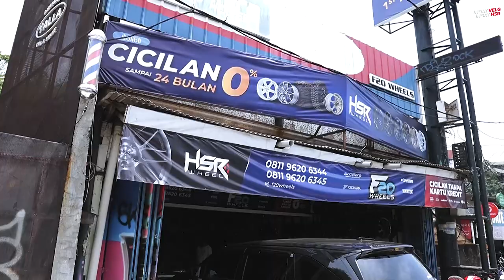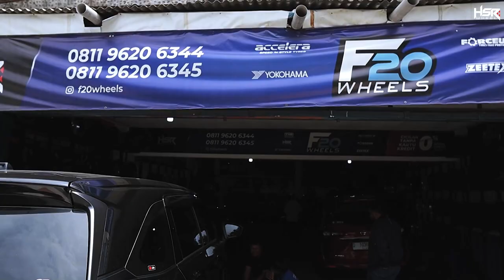Grebek F20 Depok Ramai Customer Velg Ring 20 Lengkap!